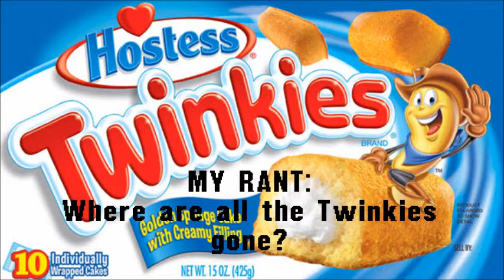Where are all the Twinkies gone? (2012): Joseph A. Sobora's Rant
My Rant on the disappearance of a popular yellow-brown sponge cake known as "Twinkies", due to the Hostess' bankruptcy problems with the company.